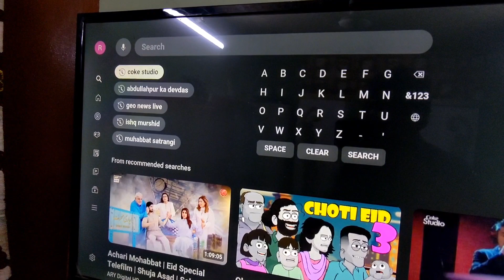MAKING PIZZA AND MANY MORE | DAILY VLOG